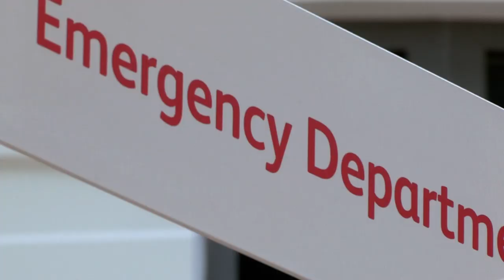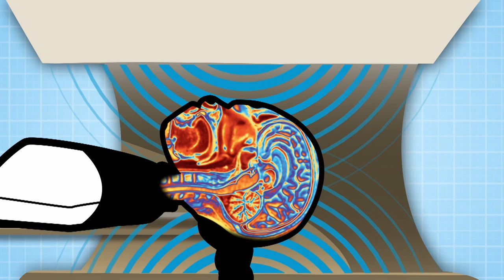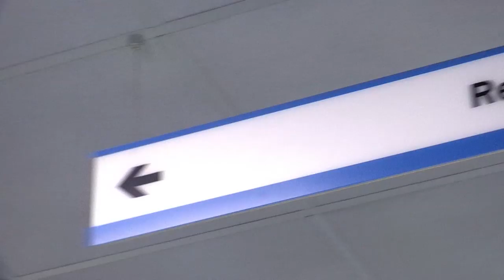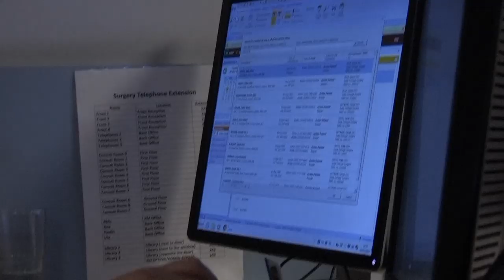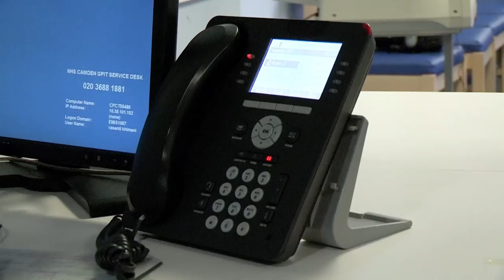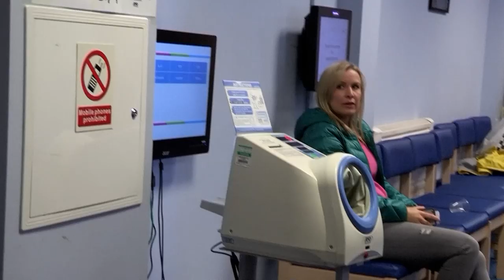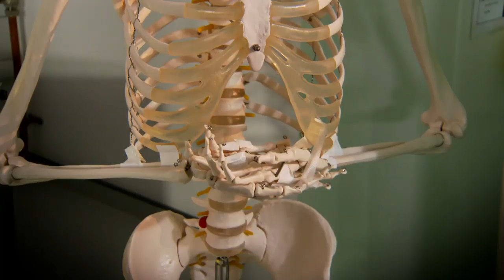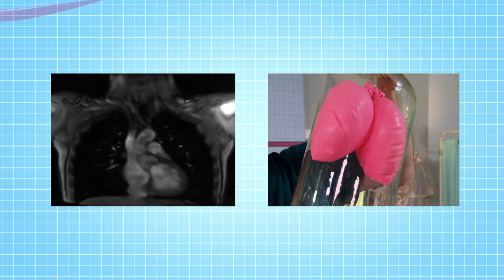The Epic Abilities of Your Diaphragm | Operation Ouch | Nugget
In today's lab session, the doctors look at the power of the diaphragm.

During this time we hope all our subscribers are safe and well Stayhome ❤️